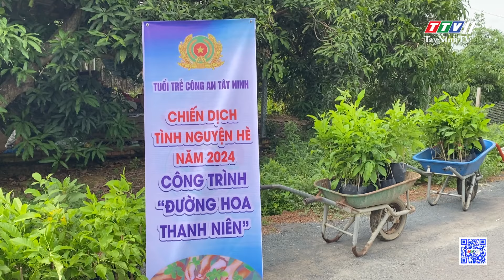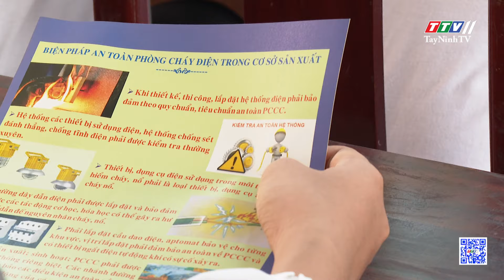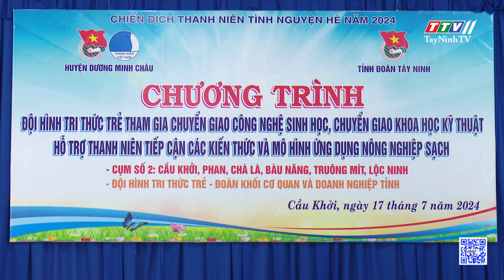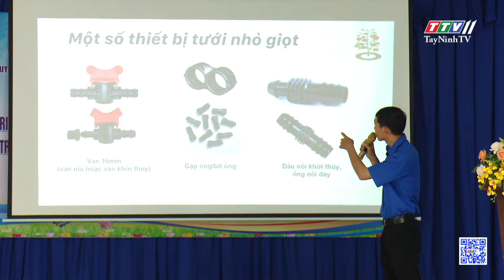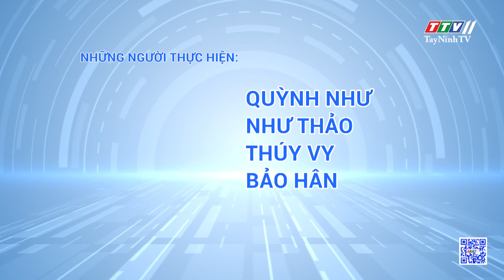Tuổi trẻ Huyện Dương Minh Châu chung sức xây dựng nông thôn mới | TayNinhTV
Tuổi trẻ Huyện Dương Minh Châu chung sức xây dựng nông thôn mới | TÂY NINH XÂY DỰNG NÔNG THÔN MỚI | TayNinhTV